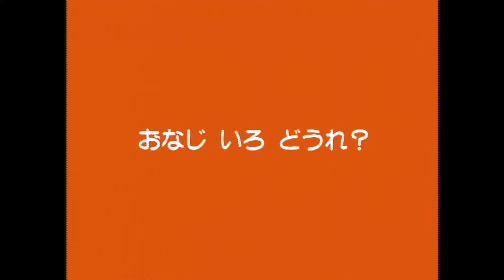ドアの後ろには何がありますか? | Miffy | 子供のための漫画 | WildBrain ジャパン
赤、黄、青や緑の色について習います。

ミッフィーの公式ユーチューブ・チャンネルにようこそ。　お話、お歌やミッフィーとおともだちの楽しい体験をたくさんお楽しみいただけます。見のがさない様にオンラインサービスへの加入をお忘れなく。

ご支援たいへんありがとうございます。

ビデオの複製は個人向けのみで許されます。